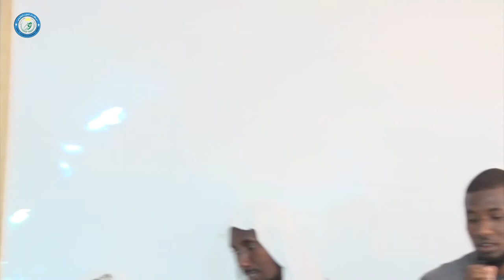Ardayda Machadka diyaarinta Culimada ee Darul Culum oo afar kitaab bandhig ka hor sameeyay Culimada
Asc , Walaalayaal Waxaan idinka Codsanaynaa in aad ka qeybqaadataan horumarka channalka Darul-Ulum Media idinka oo :
📩 SHAREGAREEYA
👍🏼 LIKEGAREEYA
📋 COMMENTGAREEYA

Jazakumullahu kheyran